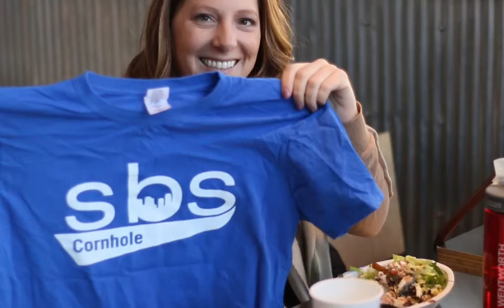Chipotle BOGO Day!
Our amazing sponsor, Chipotle Mexican Grill is once again pulled off an incredible BOGO day for us in Boston. Any SBS-er wearing their league shirt could visit a local MA Chipotle to receive their buy-one, get-one offer. Thank you, Chipotle!